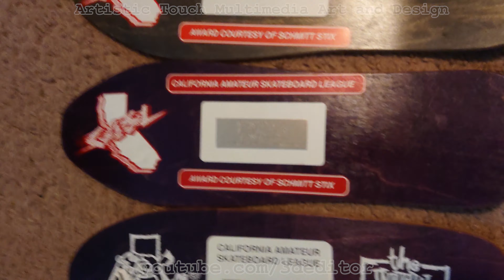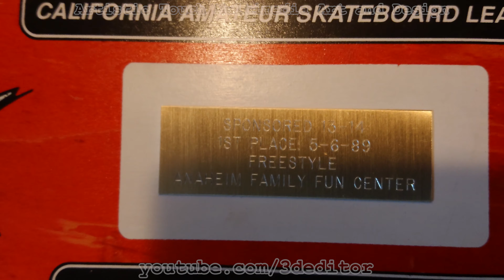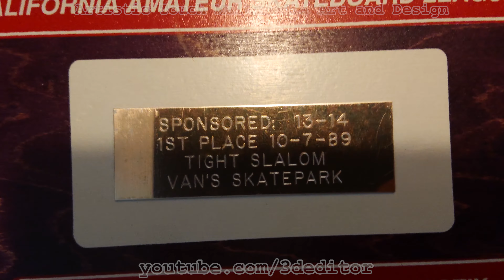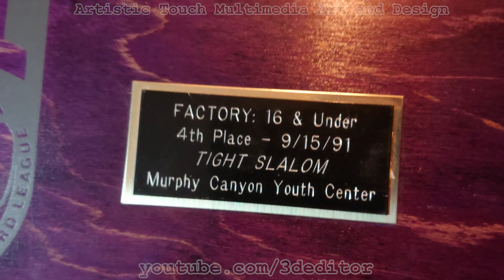Schmitt Stix and The New Deal Skateboard Plaques for CASL and NSA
John Trimble showcases one of a kind iconic miniature skateboard trophy plaques he earned through various skateboarding contests from 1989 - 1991, created by Professor Paul Schmitt and his skateboard companies Schmitt Stix and The New Deal. As a commemoration and thank you, John wanted to show his appreciation for all that Paul Schmitt has done for the skateboarding industry over the years.